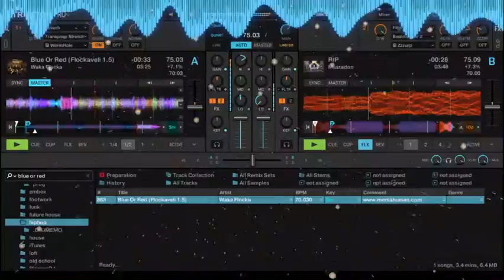do you rage tho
for more